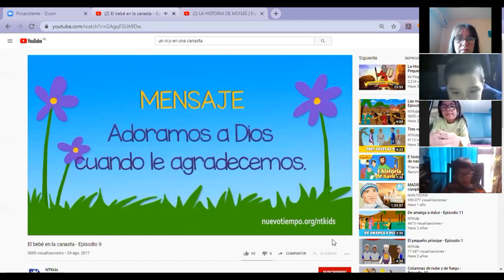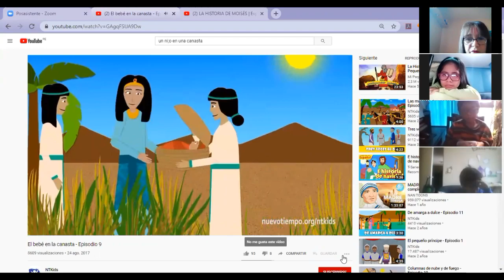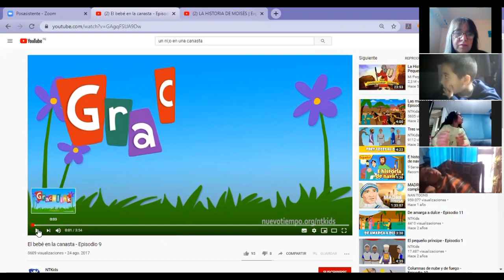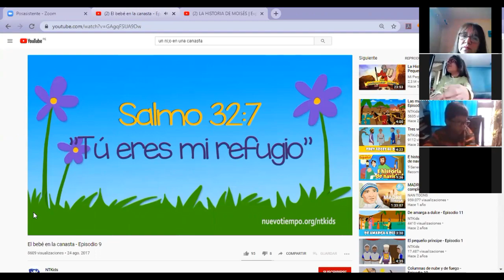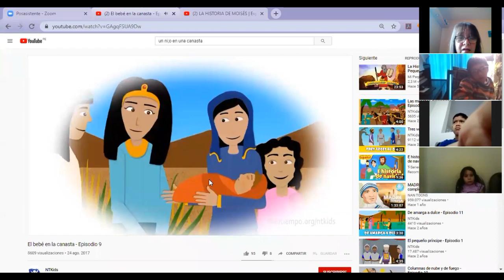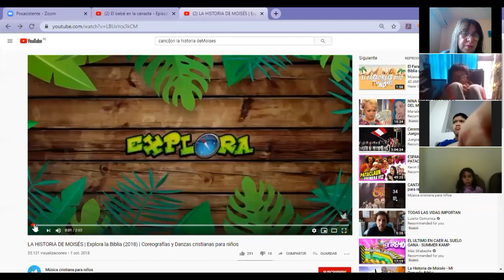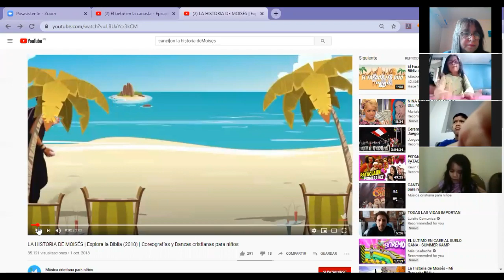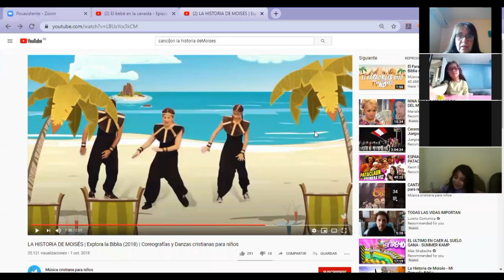UN NIÑO EN UNA CANASTA - ED. CRISTIANA - 1º PRIMARIA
Profesora: Vanessa Pacheco